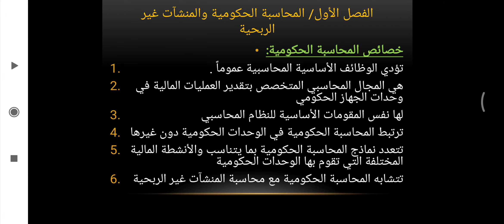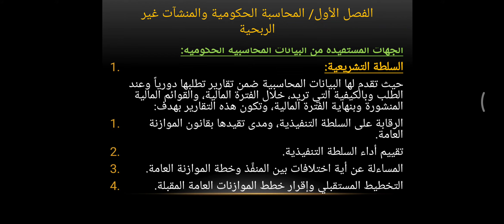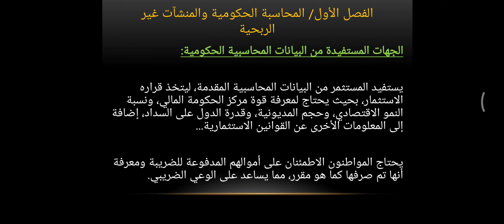محاسبة حكومية أهداف وخصائص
مساق المحاسة الحكومية
كلية الدراسات المتوسطة
أ. علاء جواد الباز